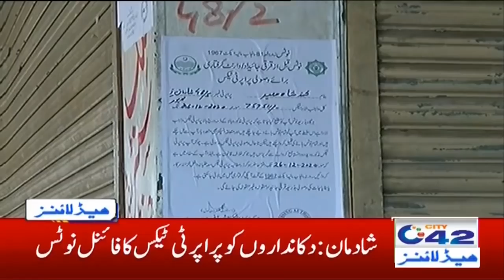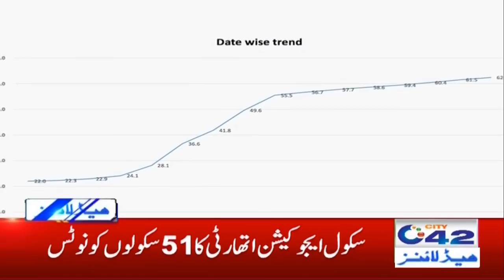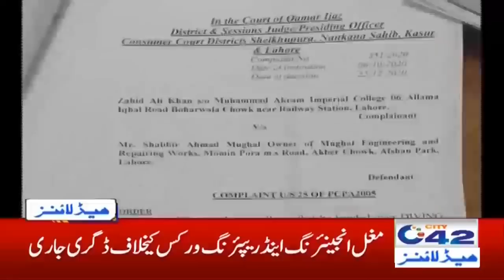6am News Headlines | 24 Dec 2020 | City 42